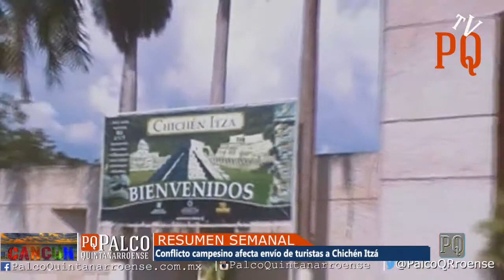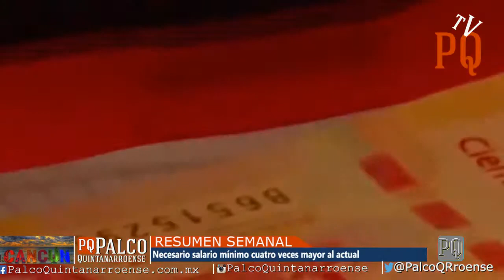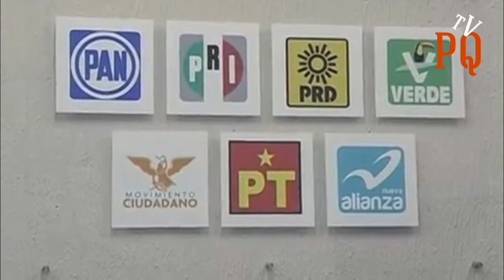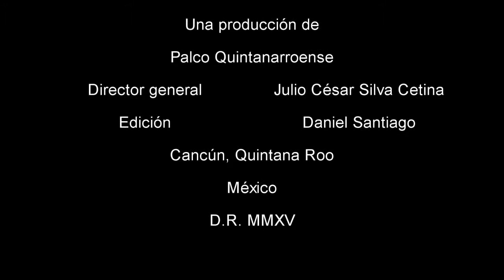Cancún | Resumen semanal | Noticias